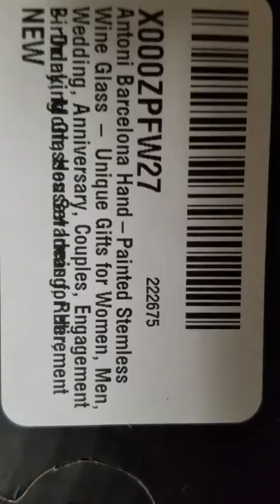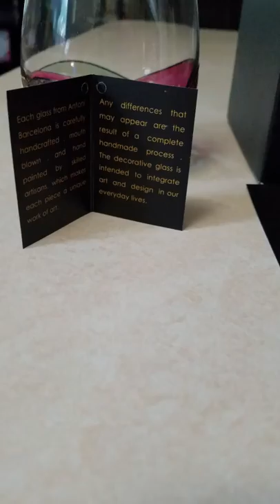Antoni Barcelona Hand Painted Stemless Wine Glass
I do not allow anyone else to drink out of my beautiful wine glass, but I will gladly gift a set. This glass is unique in that it is stemless, with a beautiful hand painted design around the lower portion. It is absolutely beautiful!

Of course, it's not just for wine, but I just happen to be a wine drinker. It's good for any type of cocktail or non - alcoholic drink. If I want a luxurious experience, I definitely include this glass as a part of it.

It makes a wonderful gift for many purposes, which also makes this glass so unique. It can be given as a wedding gift, which is the most obvious, and it's so romantic that it's great for an anniversary or Valentines Day as well. Christmas or birthdays work too.

The glass arrived in a gift box, protected by thick Styrofoam packaging. It is sold individually, but is very affordable, so a set of 2 is less than $30. I wash it by hand, separate from my other dishes, so I don't chip it.

I received a promotional discount for this Antoni Barcelona Hand Painted Stemless Wine Glass for my honest opinion. I highly recommend this glass for your personal use as well as for gifting.